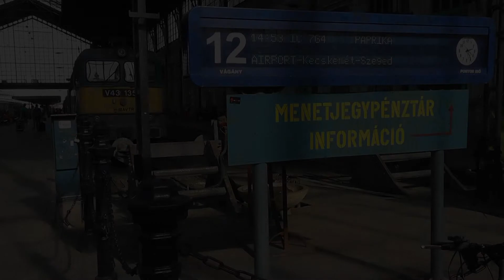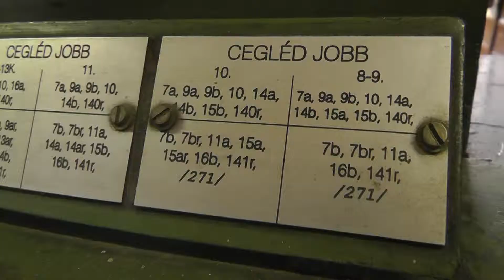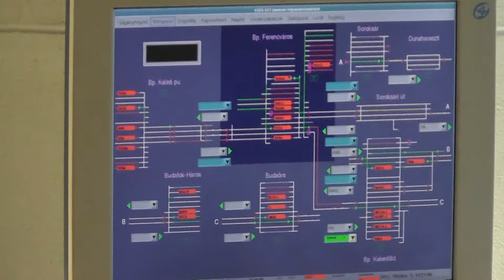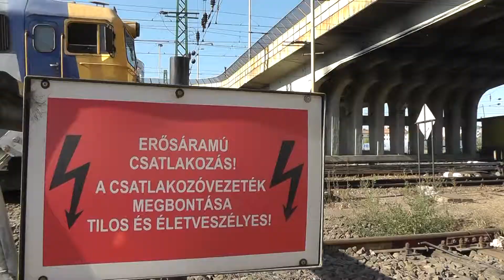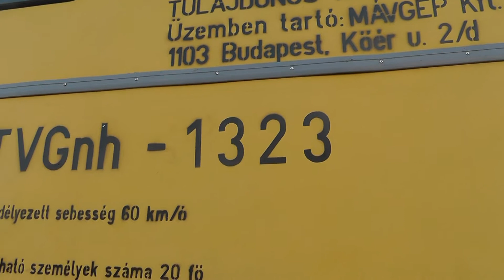Train operations Hungary 2011 - Professional video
Besides spectacular train-movements, this video includes shots of control centres and maintenance areas.